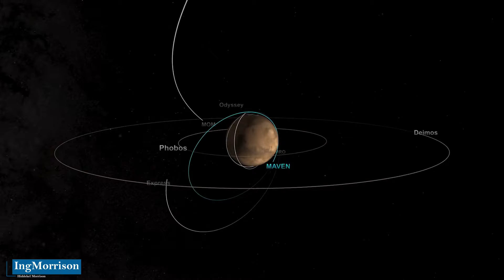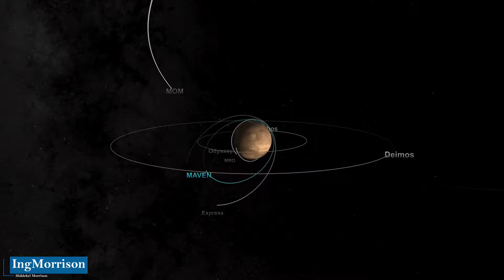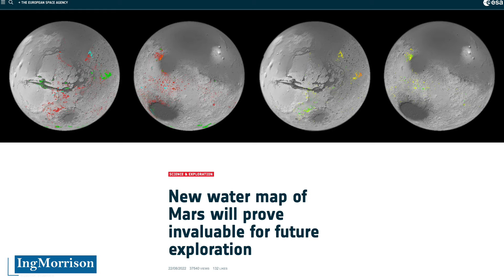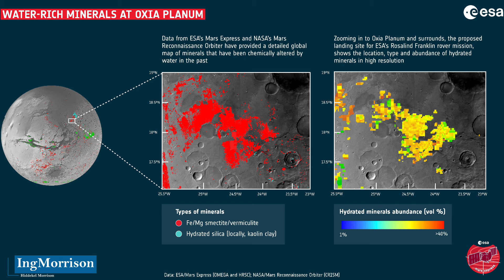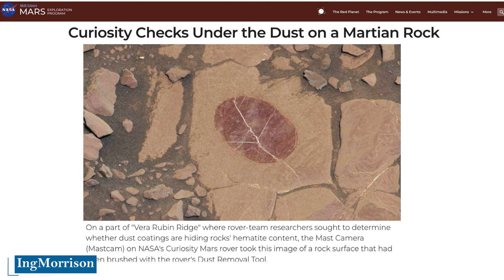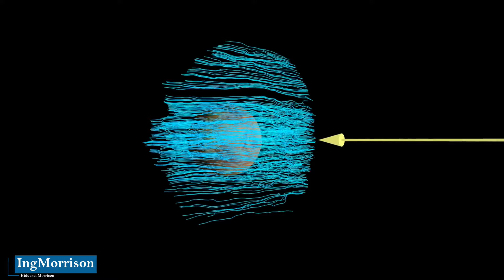DISCOVERY traces of LIFE ON THE SURFACE OF THE PLANET MARS ROVER PERSEVERANCE curiosity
Engineer Hiddekel Morrison analyzes the traces of life on Mars explaining the discovery of the orbiters on the planet Mars, which thanks to their advanced technologies and radars have achieved the map of water on the red planet, invaluable information for future exploration. In addition to knowing what is happening with the traces of life on Mars, analyzing how radiation destroys the possible traces of life on the surface of Mars, showing the new map of Mars water that will be invaluable for future exploration and will be key to plan our future landing with data from the National Aeronautics and Space Administration, NASA and the European Space Agency ESA. As well as showing data from the Rover Perseverance rover and the Curiosity rover on Mars. DISCOVERY traces of LIFE ON THE SURFACE OF THE PLANET MARS ROVER PERSEVERANCE curiosity

DATA SOURCE:
Research and professional experience of Ing. Hiddekel Morrison / IngMorrison

telecommunications
rover perseverance tours mars
landing on mars
water on mars
mars-helicopter
ingenuity helicopter
documentary mars
rover curiosity travels mars
european space agency
telecommunications
mars 2021 pictures
european space agency
ingmorrison
water on mars
telecommunications
news
life off earth
europe press
mars water
Today news
crater mars
geology mars
oxygen on mars
daily News
oxygen on mars
organic molecules on mars
dunes mars
organic molecules
nuwa
space exploration
news from mars
gale crater
marine surface
orbit of mars
surface of mars
mars news
perseverance supercam
rimfax
robotic exploration